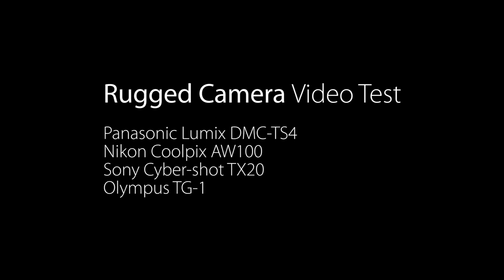Rugged Cameras: Olympus TG-1 vs Panasonic Lumix TS4 vs Nikon Coolpix AW100 vs Sony Cyber-shot TX20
Video comparison between the four top rugged, waterproof point-and-shoot cameras. For the full review and comparison stills click over to Gizmodo